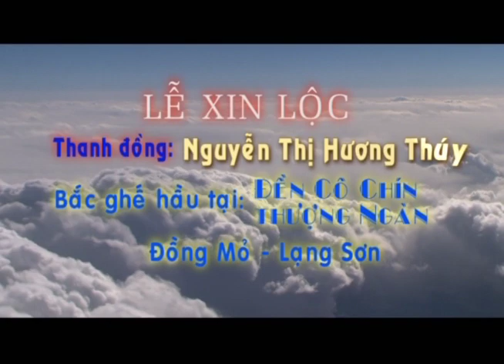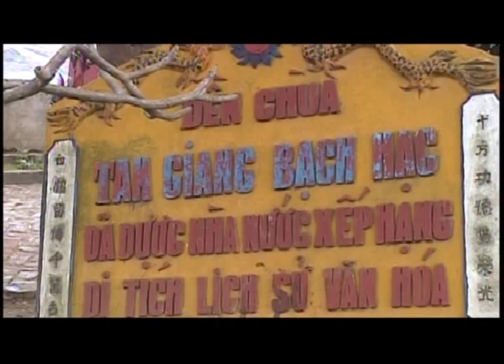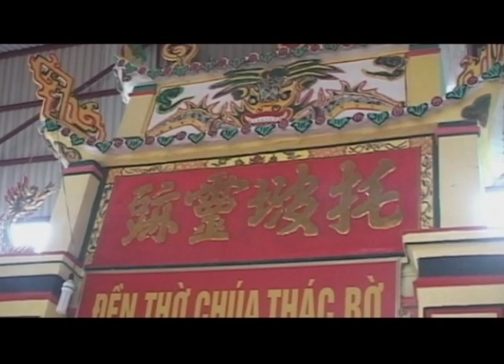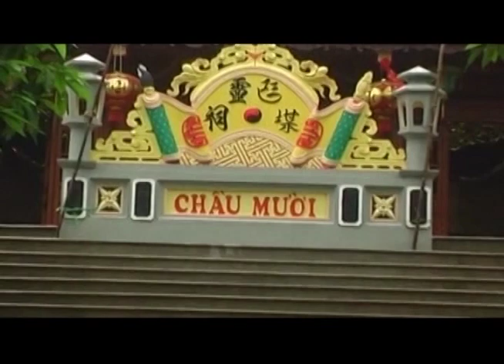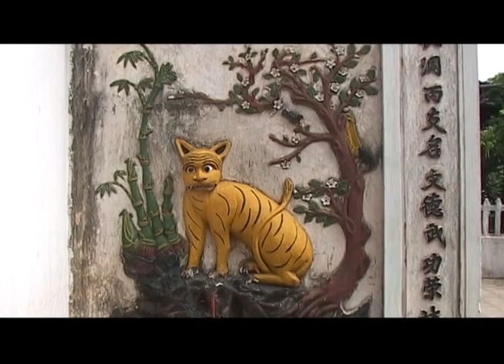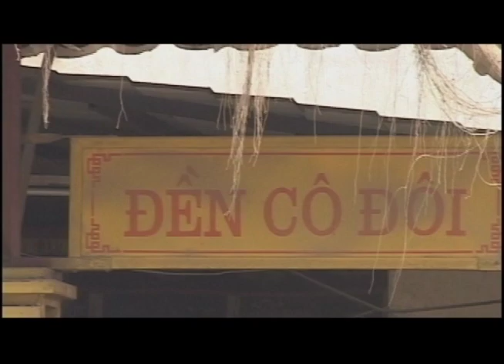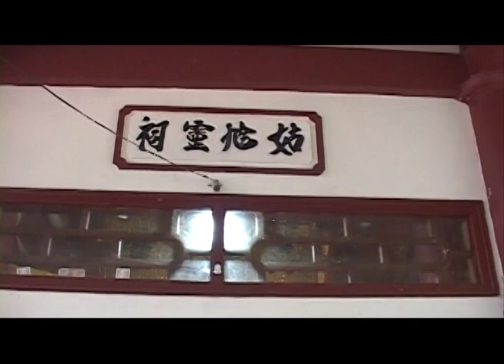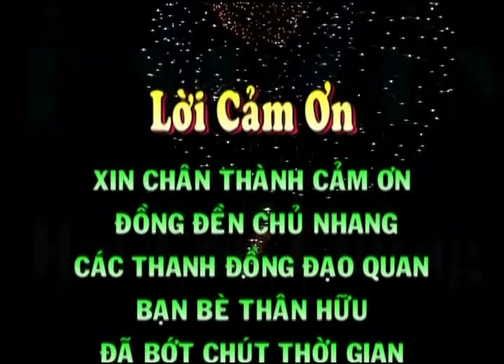thanh đồng nguyễn thị hương thúy cung nghinh Loan Giá Hầu Thánh